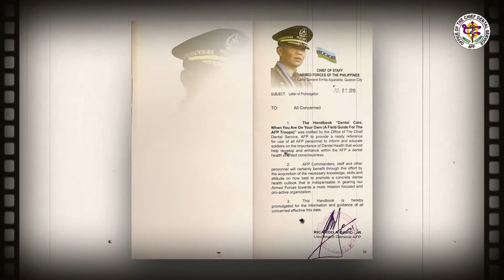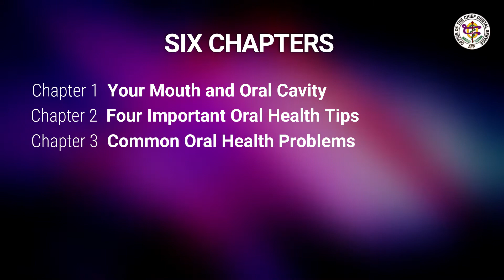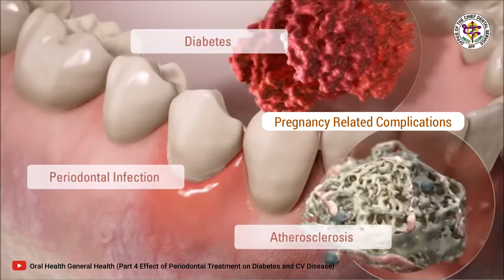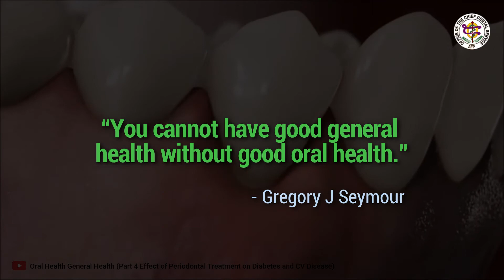Dental Care 101: Introduction and Chapter 1 (Your Teeth and Your Mouth)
Introduction and Chapter 1